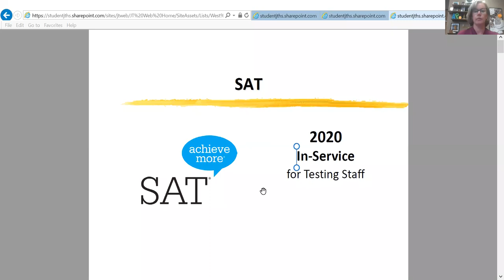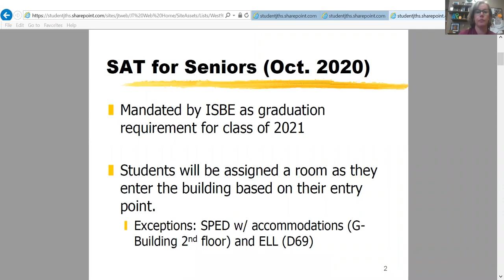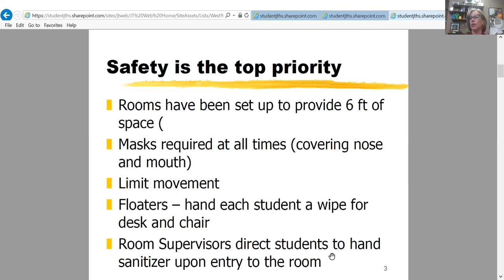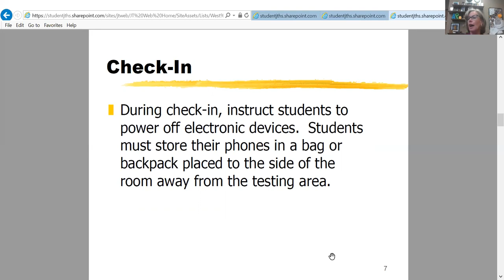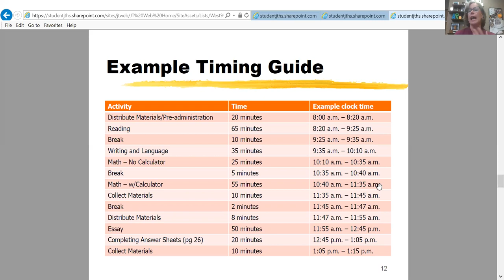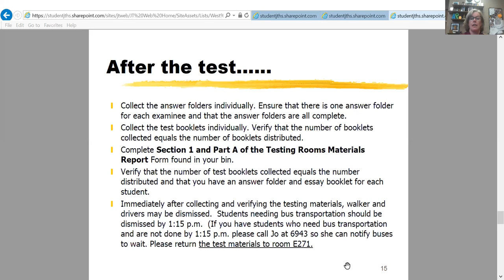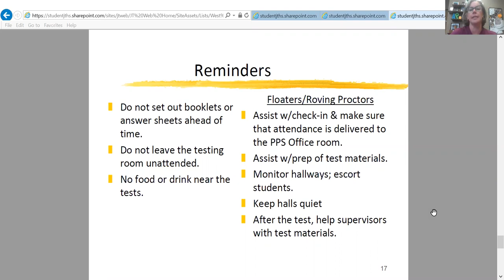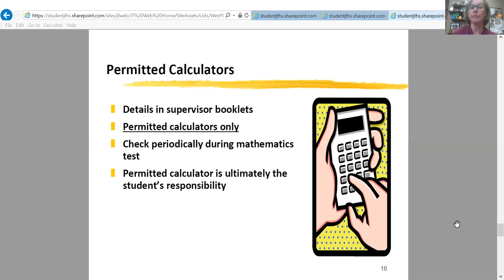Joliet WEST SAT In-service